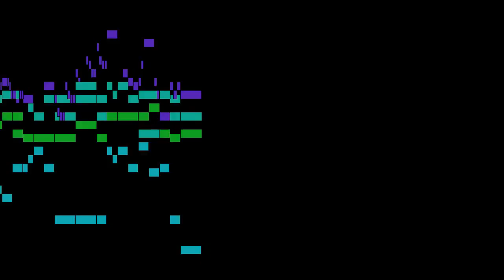Ræhs - Andante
An animated score of "Andante", from 6 Flute Sonatas, by Ræhs.